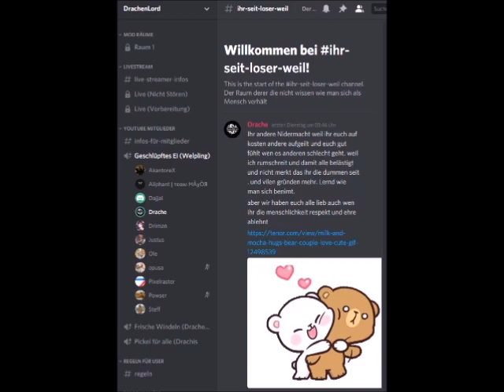Drachenlord Discord 10.04.2020 (Part 5/8) über anstrengende Technik, Kurzfilmprojekt und Flöten